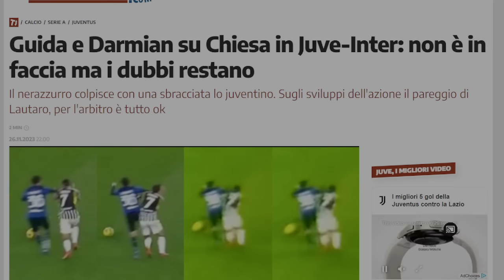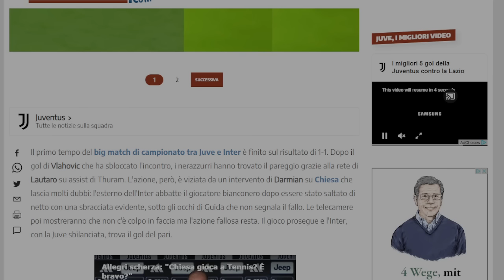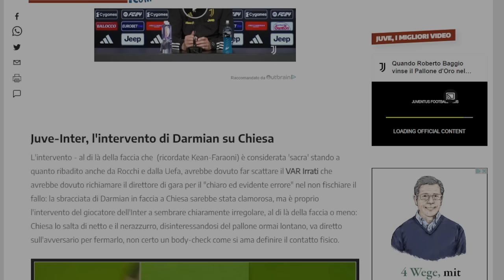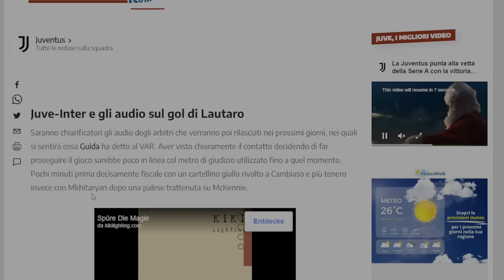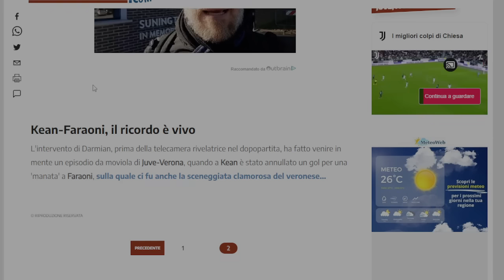JUVENTUS: BUFERA VAR, tutto sport ACCUSA IRRATI // INTER quanti regali... FURTO a TORINO